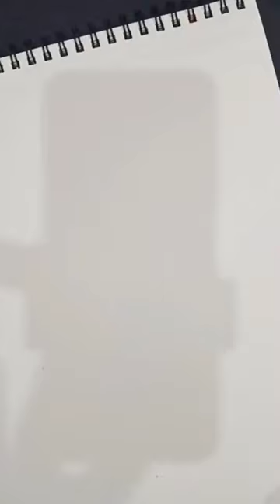Easy and creative painting idea with a plastic bag 👩‍🎨🎨🖌️art